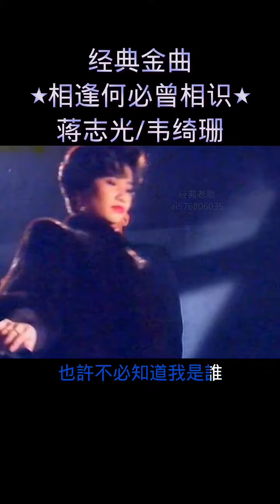25年前经典合唱，会唱的应该都三十多岁了吧